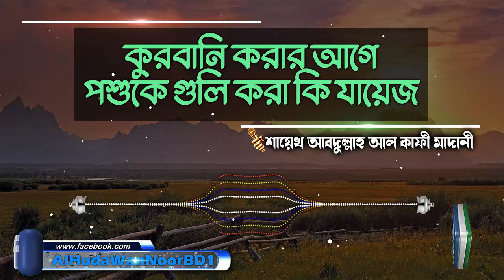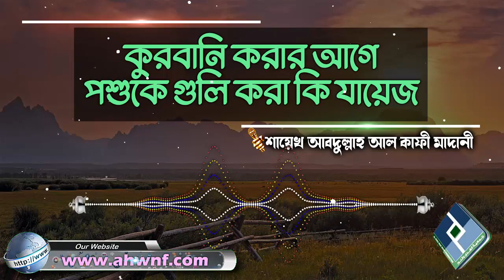কুরবানি করার আগে পশুকে গুলি করা কি যায়েজ│শায়েখ আবদুল্লাহ আল কাফী মাদানী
Present by.
Al Huda Wan Noor Foundation
প্রশ্নঃ- কুরবানি করার আগে পশুকে গুলি করা কি যায়েজ
উত্তর দিয়েছেনঃ- শায়েখ আবদুল্লাহ আল কাফী মাদানী